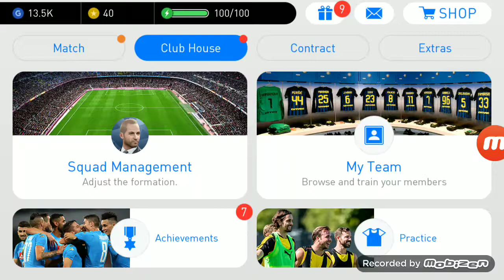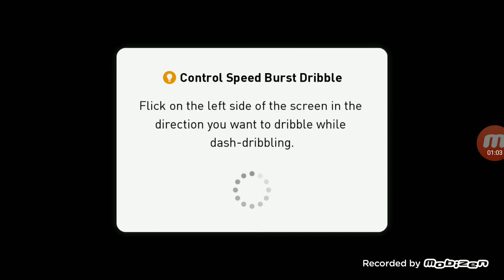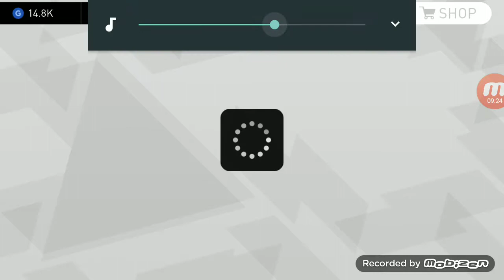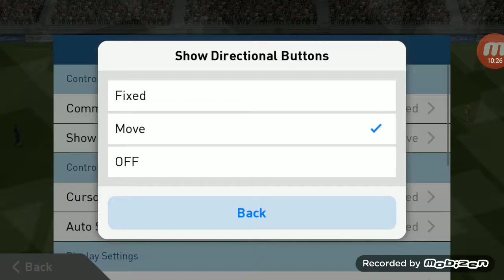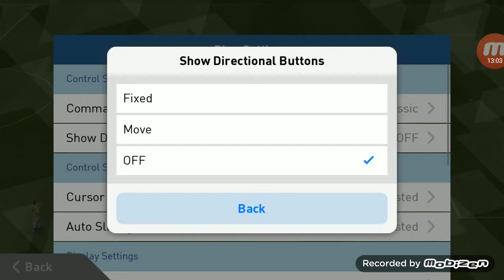Pes- bölüm 2 böyle takımın TAAAAAAA!!!!